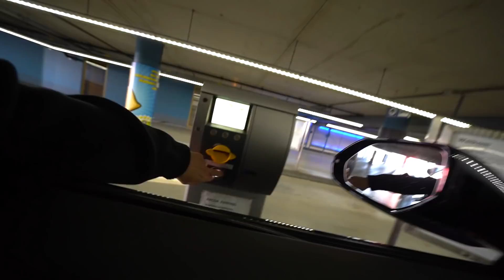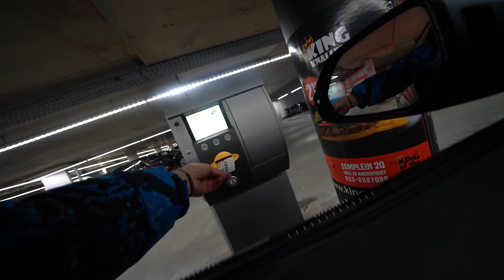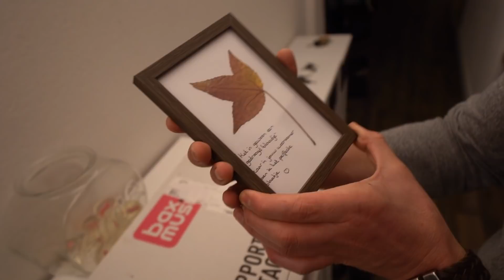INBREKEN IN MIJN LAMBORGHINI.... #2697